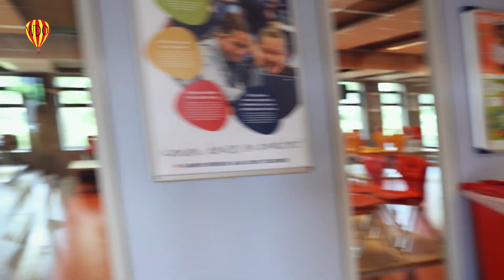Wie is... De rol?? | Nieuwe top 5 winnaars! | WDO MOVIE TALK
Volg de laatste nieuwtjes (en roddels) met jouw host siem bij WDO Movie Talk! Wat zijn de meest succesvolle en populaire WDO Films van dit moment? Waar zijn de WDO'ertjes momenteel mee bezig bij de WDO avonturen? Wat speelt er allemaal bij de WDO Premium Members? Dat en meer bij WDO Movie Talk!